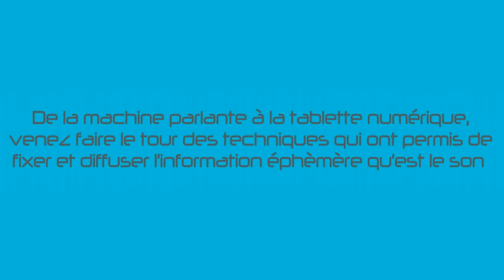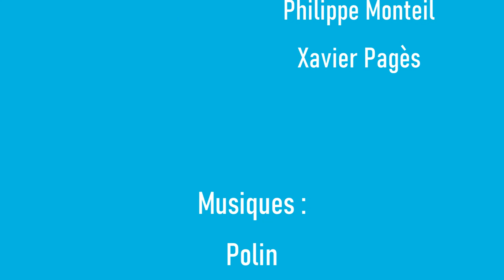Fixe Ton Onde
Vidéo présentant un exposition sur l'histoire de l'enregistrement et de la lecture des supports permettant le stockage de l'information sonore :

Cette exposition conçue et réalisée avec mes appareils et d'autres prêtés par des amis (Xavier, Krista) retrace l'aventure de la fixation de l'onde sonore sur différents supports, depuis les rouleaux de cire de la fin du XIXe jusqu'au serveur d'aujourd'hui.

Produit par l'Espace de Vie Sociale Les 4 Versants (Pélussin) cette exposition est disponible à la location.